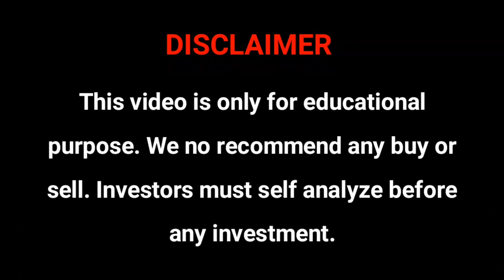1:2 Bouns & 14 Rs dividend | upcoming bonus stock | latest bonus news | Jun bonus 2022 @stock 365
1:2 Bouns & 14 Rs dividend | upcoming bonus stock | latest bonus news | Jun bonus 2022 @stock 365

upcoming Dividend,
future crorepatistock,
Dividend stock,
upcoming Dividend,
upcoming shares,
Duble Dhamaka,
dividend stocks,
spilit IRCTC,
split 2022,
split Dhamaka 2022,
Market analysis,
Market news today,
Market news,

crorepatistock,
crorepati Stock,

next titan,
good return,
goldan stock,
next SBI,
next TCS,
next TITAN,
Next WIPRO,
next infoce,

viralnewstoday,
Bulkdealtoday,
todaystocknews,
tata power latest news today,
tata ka multibagher share 2022